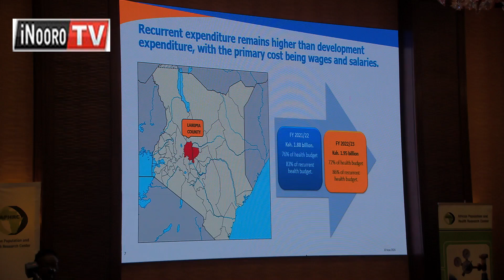Ũnyihu wa rĩera rĩa ũrigiti kuumana na kuongererwo kwa magoti